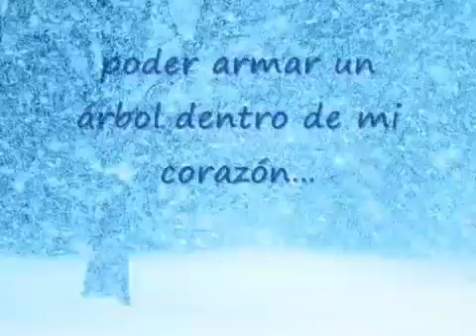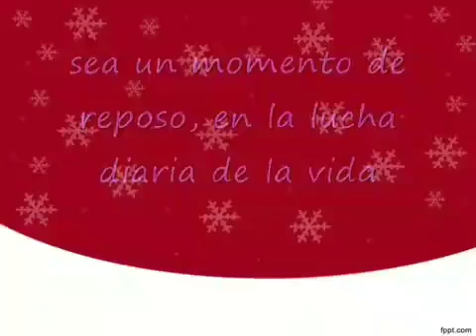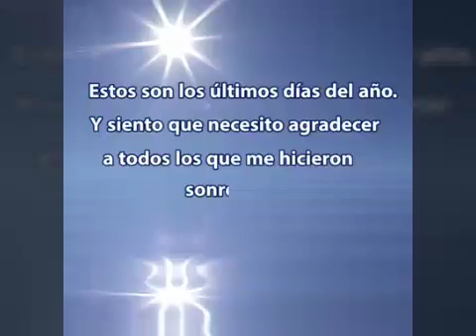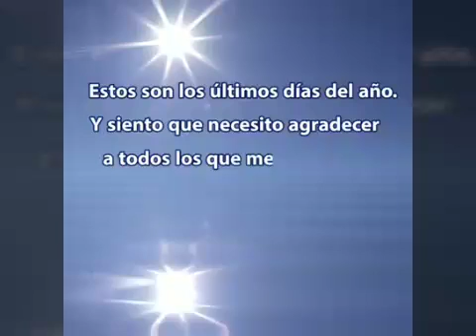🌲🌲SÓLO EN NAVIDAD 🌲🌲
MÚSICA DEL RECUERDO  ( grupo tentación)